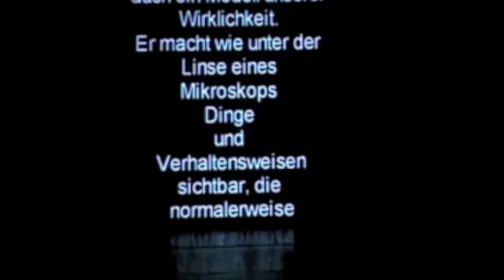Tanztheater Anita Hanke Trailer 2008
Art of Dance in der Musikhalle Ludwigsburg